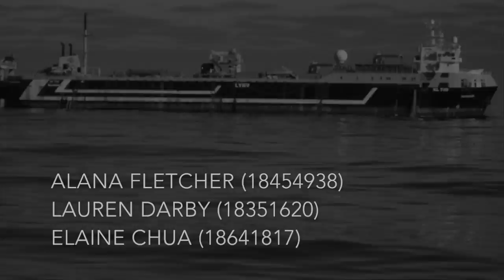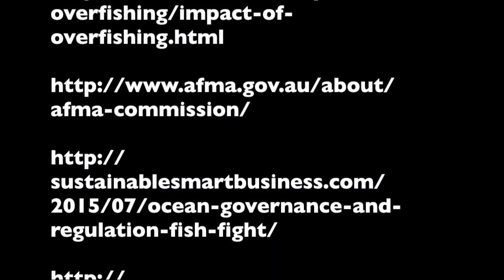Super Trawler Documentary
Workshop 4 Presentation